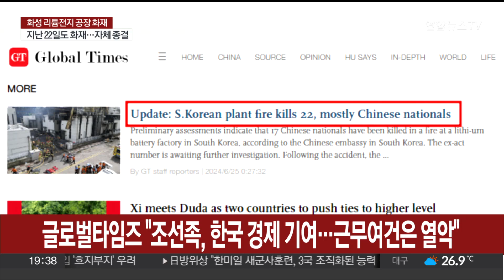중국, 화성 참사에 관심…매체들 "희생자 30~40대 中 조선족" / 연합뉴스TV (YonhapnewsTV)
중국, 화성 참사에 관심…매체들 "희생자 30~40대 中 조선족"

[앵커]

경기도 화성에서 발생한 배터리 업체 폭발 사고에 대해 중국 매체들도 일제히 보도하며 관심을 보였습니다.

사망자 23명 가운데 17명이 중국인이라는 사실과 함께 한국에서 열악한 대우 속에서 일하고 있다고 전했습니다.

베이징에서 정성조 특파원입니다.

[기자]

중국에서 사고 소식을 가장 먼저 보도한 건 신화통신입니다.

사망자 23명 가운데 17명이 중국 국적인 것으로 잠정 결론 났다며 화재 원인은 추가 확인이 필요하다고 밝혔습니다.

신경보는 100명이 넘는 근로자가 있었고, 대부분은 중국 동북지역 출신 30~40대 조선족 여성이라고 전했습니다.

사망자 대부분은 2층에서 배터리 포장과 용접 작업을 하던 근로자라고 덧붙였습니다.

한 여성 근로자는 신경보를 통해 "한국 중개회사와 노동계약을 맺고 일하는 중으로, 급여는 한국 최저 임금인 9,860원"이라고 전했습니다.

"같은 급여의 다른 직업에 비해 노동 강도가 비교적 낮고 퇴직금과 수당도 있었다"고 말했습니다.

관영 영자지 글로벌타임즈는 사망자 대부분이 중국인으로, 한국경제 발전에 조선족이 기여하고 있지만 대부분 열악한 환경에서 일하고 있다고, 전문가를 인용해 보도했습니다.

중국 매체들은 한국 산업계가 외국인 노동자들에 의존하고 있는 점을 집중 부각했는데, 일부는 윤석열 대통령이 현장을 다녀간 영상을 올리며 한국 정부도 관심을 갖고 있다고 강조했습니다.

사고가 나자 주한 중국대사도 현장을 찾았습니다.

싱하이밍 대사는 우리 정부 관계자들을 만나 사고 원인 파악과 후속처리, 희생자 가족 지원 등의 제공을 요청했습니다 .

[싱하이밍 / 주한 중국대사] "이번 일은 안타까운 일이고, 불행한 일입니다. 아주 다들 비통한 심정입니다. 대통령님도 가셨고, 총리님도 현장 가시지 않았습니까. 원인 규명, 또 앞으로 이런 사고 방지를 당부하고 노력하겠습니다."

한편, 쩡위췬 중국 CATL 회장은 한 행사에 참석해 한국 배터리 공장 화재를 언급하며 배터리의 안정성이 중요하다는 점을 강조했습니다.